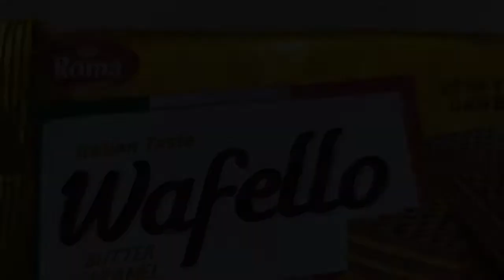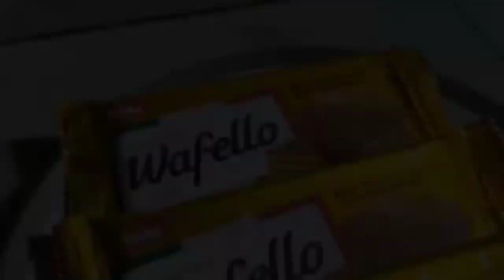tugas bikin iklan SMP kelas VIII~ Roma waffelo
tugas SMP kelas VIII bikin iklan ~yusuf Arda billi~